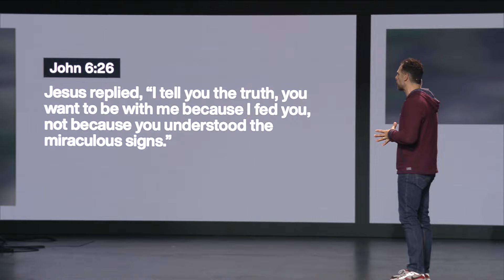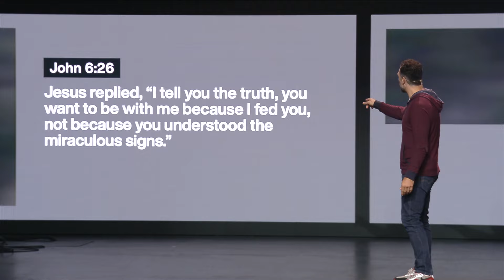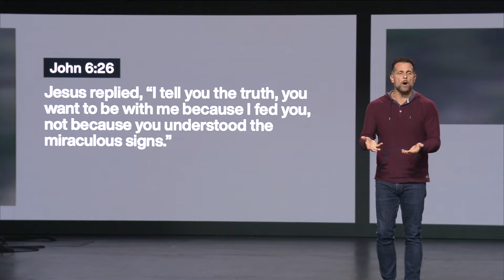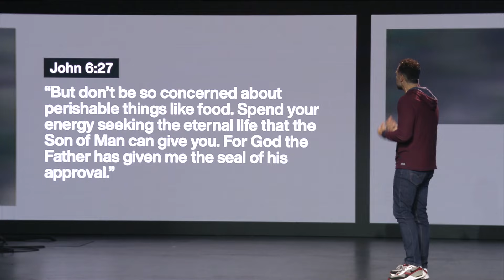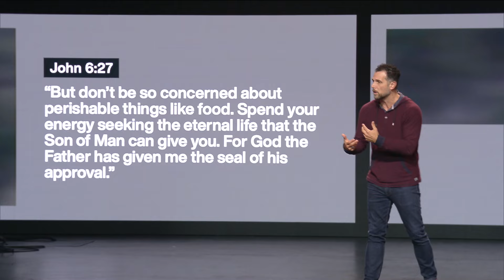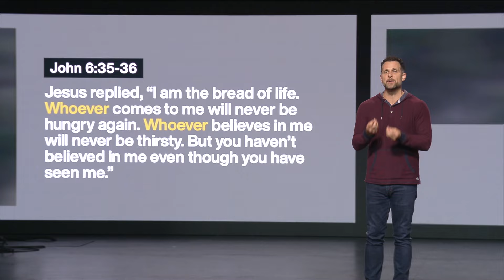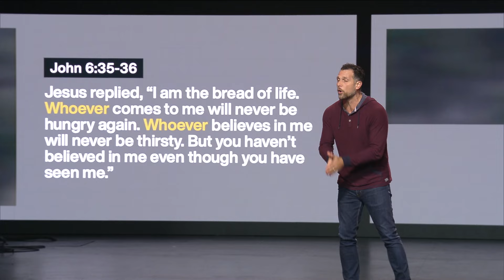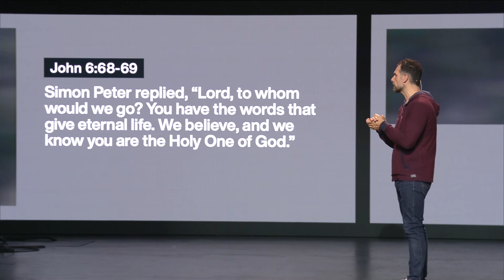What Does Jesus Have to Offer?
It's easy to chase success, relationships, or things that we hope to satisfy a deep hunger we have in our life, but it never lasts. Let's talk about who Jesus said he was and how he offers eternal fulfillment that truly satisfies.

🔵 LCBC stands for Lives Changed By Christ. We are one church with multiple locations throughout Pennsylvania. We exist to introduce people to Jesus and together fully follow him.